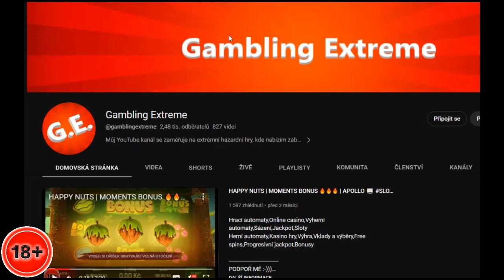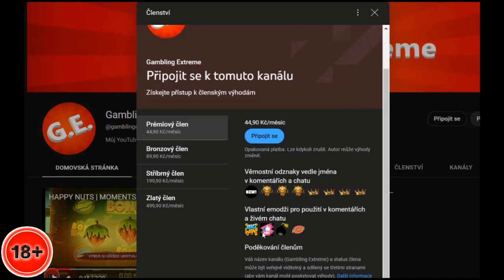G.E. | BONUS JOKER II | MELOUNI 🍉🍉🍉| ZVONKY 🤯 | FULL SCREEN | ŠÍLENÁ HRA | Gambling Highlights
vegas,automaty,Online,casino,Výherní,automaty,Sázení,Jackpot,Sloty,Kasino hry,Výhra,Vklady a výběry,Free,spins,Progresivní,jackpot,Bonusy,automaty 2023

👉Děkuji všem kteří mě podporují ♥♥♥👈
ČLENSTVÍ
Staňte se členem tohoto kanálu a získejte přístup k těmto výhodám:

Všechny nahrané soubory jsou duševním vlastnictvím Gambling Extreme . Nemáte povolení k opětovnému použití nebo zveřejnění jakékoli jejich části bez mého písemného souhlasu.¨